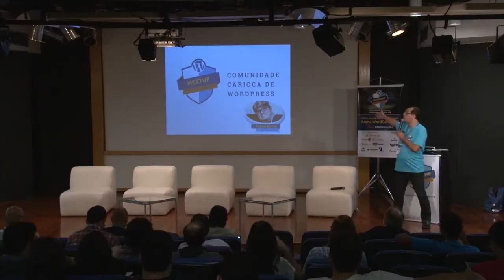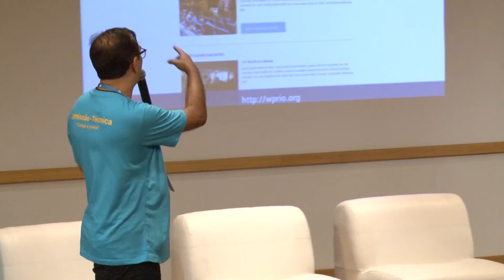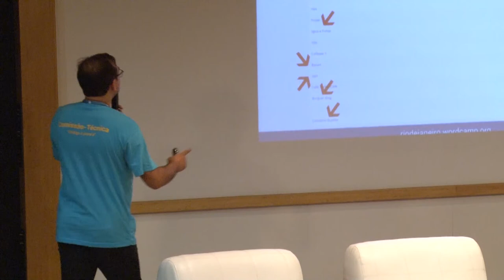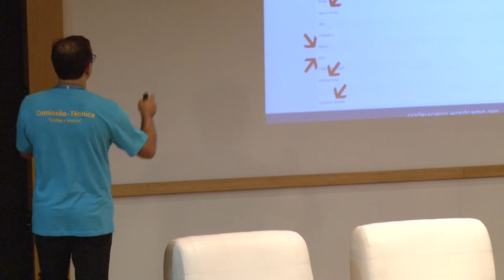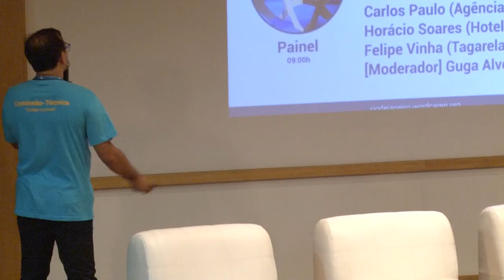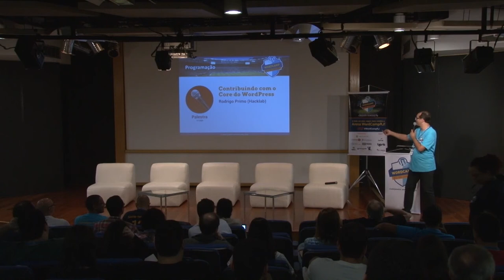WordCamp Rio 2015 - Abertura com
Vídeo de abertura da edição 2015 do WordCamp RJ apresentado pelo @cristianoweb e equipe.